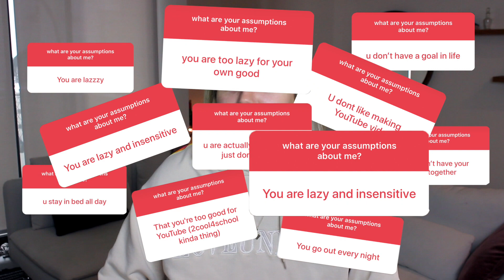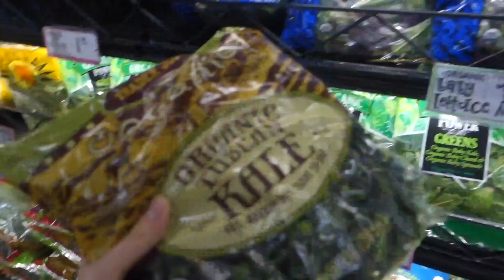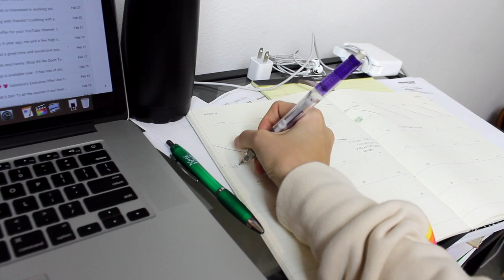GETTING MY LIFE TOGETHER (FINALLY)